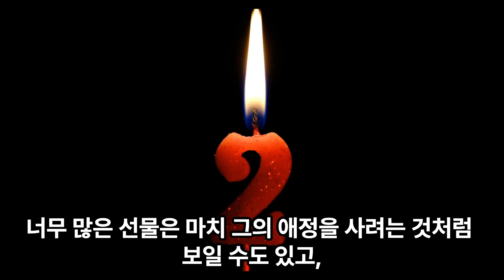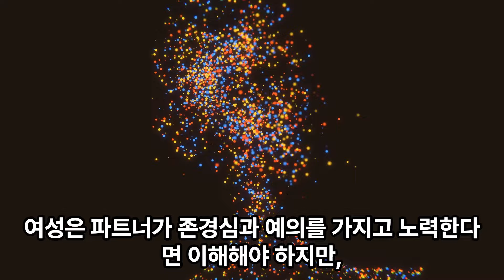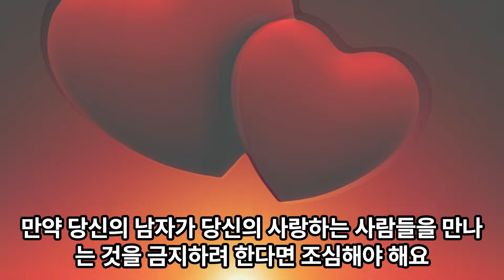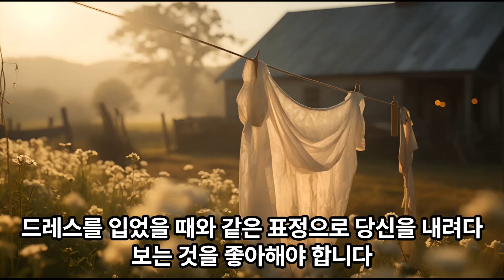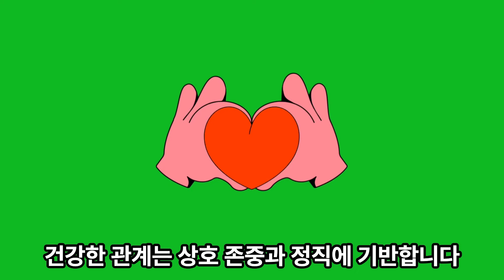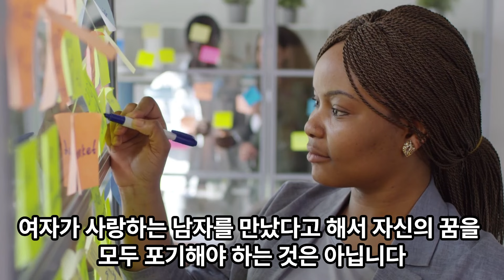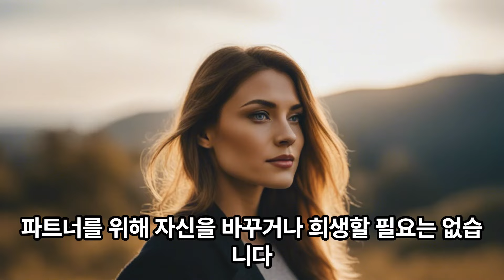[광고] 건강한 연애를 위한 7가지 NO!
"이 포스팅은 쿠팡 파트너스 활동의 일환으로, 이에 따른 일정액의 수수료를 제공받습니다." 데이트와 연애에서 자주 간과되지만 중요한 부분, 여자가 남자를 위해 절대 해서는 안 되는 일들을 알아볼게요.

우리는 사랑과 로맨스를 위해 때로는 우리에게 중요한 것들을 희생하기 쉽습니다.

특히 동화 같은 연애를 이루기 위해 노력할 때 더 그렇죠.

하지만 좋은 의도에서 하는 행동이 오히려 역효과를 낼 수도 있어요.

이런 일반적인 함정들을 살펴보고, 겉보기만큼 이롭지 않은 이유를 설명할 거예요.

영상을 끝까지 시청하면 미래 연애에서 좋은 균형을 유지하는 방법에 대한 명확한 시각을 얻을 수 있을 거예요.

너무 많은 선물 주기

선물은 상대를 생각하는 좋은 방법이지만,

너무 많은 선물은 잘못된 메시지를 전달할 수 있어요.

선물은 마음을 표현하는 아름다운 방법이지만,

너무 많은 선물은 마치 그의 애정을 사려는 것처럼 보일 수도 있고,

진정한 애정이 아닌 의무감을 느끼게 할 수도 있어요.

애정과 존경은 살 수 없습니다.

선물공세 보다는 상호 이해와 공유 경험을 바탕으로한 강한 유대감을 키우는 데 집중하세요.

이런 접근은 훨씬 더 중요하며, 선물에 대한 반응이 아니라 그 자체를 존중한다는 것을 보여줍니다.

지나친 선물은 기쁨보다는 불편감과 압박감을 유발할 수 있으며, 거래적인 관계를 암시할 수 있어요.

이는 건강한 관계를 위한 좋은 기반이 되지 않습니다.

균형 잡힌 선물은 상대방을 압도하거나 원치 않는 결과를 초래하지 않으면서 사려깊음과 배려를 보여줍니다.

가족이나 친구 포기하기

친구나 가족을 만나는 것을 포기하는 것은 위험할 수 있어요.

파트너가 당신의 어린 시절 친구나 형제자매와 친해질 거라는 보장은 없고, 부모님과 잘 맞지 않을 수도 있습니다.

여성은 파트너가 존경심과 예의를 가지고 노력한다면 이해해야 하지만,

누구와 사귈 수 있는지에 대해 지시받는 것은 받아들여서는 안 됩니다.

자신의 파트너십 외부에서 소셜 네트워크를 갖는 것은 중요합니다.

만약 당신의 남자가 당신의 사랑하는 사람들을 만나는 것을 금지하려 한다면 조심해야 해요.

순종적인 태도

연애에서는 남녀가 동등한 파트너여야 합니다.

두 사람은 모두 독립적인 개인이며, 서로 다른 관점과 행동 방식을 가지고 있습니다.

함께 일하기 위해 새로운 습관을 들이거나 자신의 방식대로 하기를 포기해야 할 수도 있지만,

한쪽만이 다른 쪽의 의지에 따라서는 안 됩니다.

파트너가 당신의 인생을 지배하지 않습니다.

아무리 사랑한다고 해도 그렇지 않아요.

이 말은 그와 의논하지 않고 결정을 내려서는 안 된다는 의미가 아니라, 그의 말을 법처럼 받아들이지 말아야 한다는 의미입니다.

절대 물러나서 그가 당신을 밀치게 내버려 두지 마세요.

그에게 당신을 지배할 권력을 주지 마세요.

결정은 항상 중립적이어야 하며, 그는 당신이 무엇을 해야 할지 결정하는 사람이 되어서는 안 됩니다.

항상 그와 이야기 하지만, 당신의 생활 방식과 선호사항을 고려하면서 자신의 결정을 내리세요.

외모 변화

여자는 사랑하는 남자에게 매력적으로 보이고 싶어하는 것은 매우 자연스러운 일입니다.

데이트 전에 머리와 화장에 조금 더 시간을 투자하는 것은 좋습니다.

하지만 항상 그렇게 보일 필요는 없습니다.

당신의 남자는 당신이 청바지와 티셔츠를 입었을 때에도 당신이

드레스를 입었을 때와 같은 표정으로 당신을 내려다보는 것을 좋아해야 합니다.

그의 기준에 맞춰 외모를 바꾸려고 노력하지 마세요.

자신감 있는 모습을 보여주세요.

당신을 진정으로 사랑하는 남자는 당신의 외모보다 당신의 자연스러운 모습에 더 끌릴 것입니다.

yes의 여인

남자를 기쁘게 하기 위해 항상 '예'라고 말하는 것은 좋은 생각이 아닙니다.

의견이 다를 때 항상 동의하는 것은 건강한 관계를 위한 좋은 방법이 아닙니다.

자신의 생각과 감정을 솔직하게 표현하는 것이 중요합니다.

건강한 관계는 상호 존중과 정직에 기반합니다.

자신의 의견을 갖고 정당하게 표현할 수 있어야 합니다.

의견 충돌은 서로를 표현하고 받아들이는 법을 배우는 기회가 될 수 있습니다.

항상 동의하는 것은 약하거나 자신의 믿음에 대한 헌신이 부족해 보일 수 있습니다.

지능 숨기기

어떤 이유에서인지 여성들은 멍청한 척하는 것이 매력적이라고 생각하는 경향이 있습니다.

모든 것을 알고 있는 것처럼 행동할 필요는 없지만, 자신의 지식을 숨길 필요도 없습니다.

생각이 있다면 말하세요.

남자는 자신감 있고 독립적이며 자신의 지능을 보여주는 여성을 좋아합니다.

지능을 숨기는 것은 자신감이 부족하고 불안해 보일 수 있습니다.

꿈 포기

여자가 사랑하는 남자를 만났다고 해서 자신의 꿈을 모두 포기해야 하는 것은 아닙니다.

모든 사람은 미래에 대한 꿈과 목표를 가지고 있습니다.

연애를 한다고 해서 자신의 목표를 달성하기 위해 노력하는 것을 중단할 필요는 없습니다.

당신의 남자는 당신의 꿈을 응원하고 지지해야 합니다.

당신은 파트너와 꿈 사이에서 선택을 해서는 안 됩니다.

진정한 사랑을 찾았다면 둘 다 가질 수 있습니다.

체중 감량이 필요하다면 굶는 것 외에도 다른 방법이 많이 있습니다.

운동과 건강한 식단은 체중 감량과 자신감 향상에 도움이 될 것입니다.

남자는 한 가지 체형에만 끌린다는 잘못된 생각이 있습니다.

이러한 잘못된 믿음 때문에 많은 여성들은 건강을 해치는 식이 요법을 통해 비현실적인 날씬한 허리를 얻으려고 노력합니다.

이는 잘못된 생각입니다.

당신은 당신의 파트너를 위해 당신의 건강을 위협해서는 안 됩니다.

파트너가 당신을 사랑한다면 당신을 모델로 생각하는 것이 아니라  당신 자체로 사랑합니다.

그는 당신이 아름답다고 말할 때 진심입니다.

여성은 종종 자신에게 가장 엄격한 비평가입니다.

자신이 특정한 방식으로 보이거나 행동해야 한다는 부당한 압박감을 느낍니다.

사실 당신은 있는 그대로 훌륭합니다.

건강한 관계를 위해서는 자신을 존중하고 자신의 가치를 아는 것이 중요합니다.

파트너를 위해 자신을 바꾸거나 희생할 필요는 없습니다.

진정으로 당신을 사랑하는 사람은 당신이 있는 그대로 당신을 사랑할 것입니다.